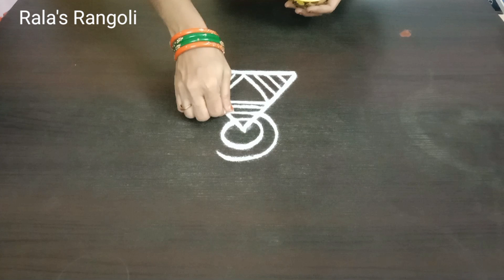ஆனி மாத கோலங்கள்🌼2 Easy Thursday special 5X3 dot Traditional flower kolam🌼Simple beginners Kolam